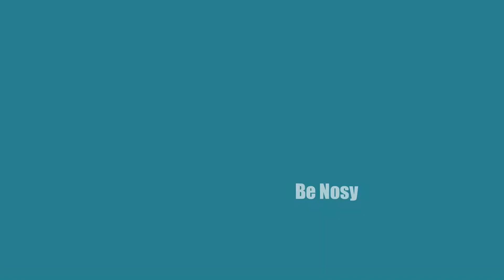What If Earth Had a Ring? | Explained| - Be Nosy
What if earth had Ring? What happens if Earth had a ring like saturn?
The impacts of ring on earth? And how the moon formed?
A planet called thea collided with the earth and this is how moon formed.
And many interesting there.
This video gives you these.
And watch to get it fully.
I hope this video Make Sense.
See you all soon in the next amazing video until then Be Curious.